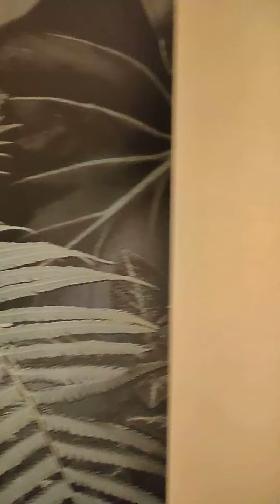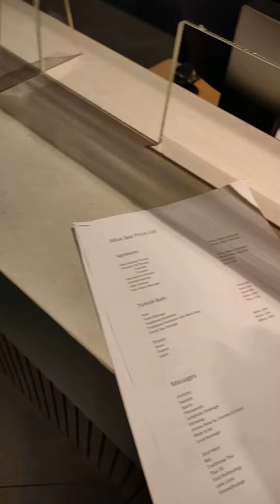ТУРЦИЯ NGPHASELISBAY SPA BestServiceTravel BestHolidays SuenoDeluxe NGHotels BestWorkshop